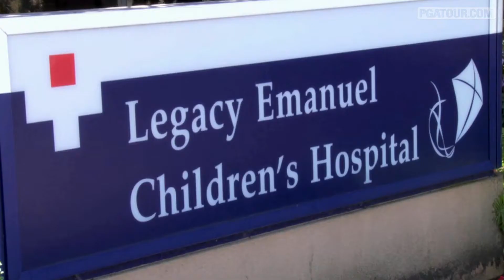Jacobsen wins 2013 Payne Stewart Award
Peter Jacobsen was named the recipient of the 2013 award that is given annually to a professional golfer who best exemplifies the values of character, charity and sportsmanship. .